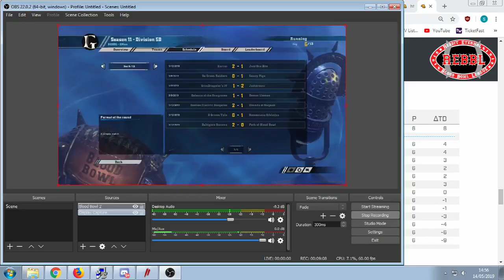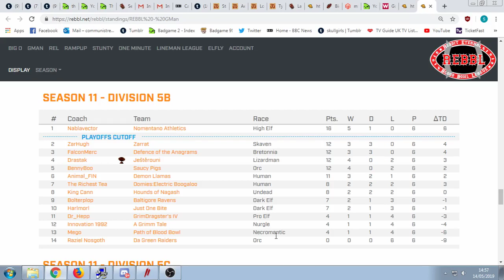REBBL Recap - GMAN Division 5B Week 6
Sportsmanship Award -